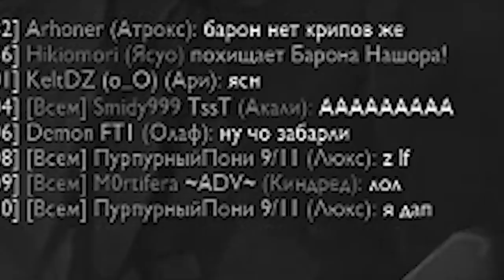Lux.exe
(RU)
P.S. Если не правильно перевел субтитры, скажите мне в комментариях
(EN)